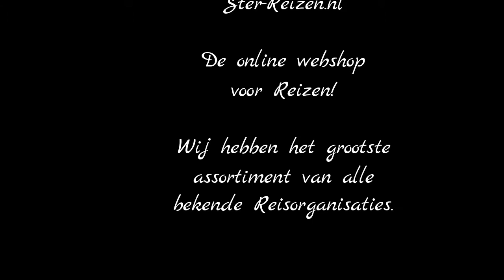Brayka Bay Resort, Marsa Alam, Egypte - Ster Reizen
Brayka Bay is voor de rustzoekers. Het is paradijs voor snorkellaars en duikfans